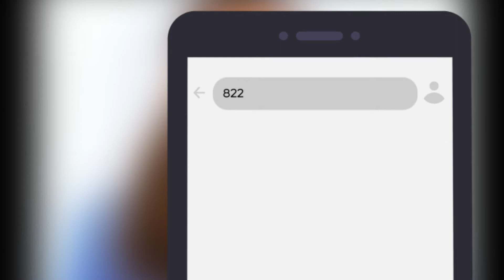Hot crbt song on Savas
Kingston haile bridge hoya hoye